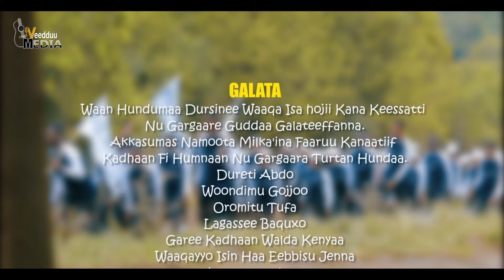Dhiifama | Faarfattoota M/Sagadaa AGT Shashaa (Kuyyaraa)